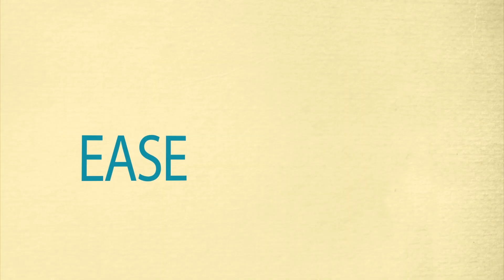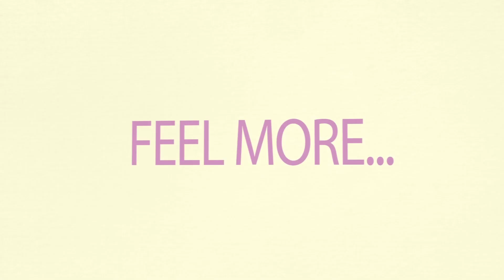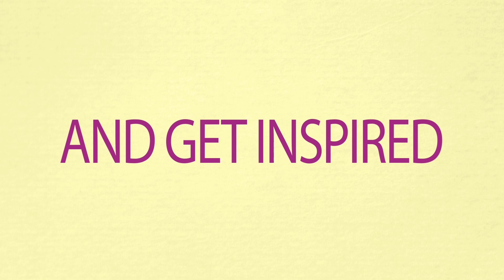Q&A with Dr. Sara: Cortisol and Women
Hi, I'm Sara Gottfried MD! I practice precision, functional, and integrative medicine. What does that mean? I look at the genetics, environment, and lifestyle of an individual and together we design ways to optimize health, function, and performance. It's not one-size-fits-all but a way to personalize your nutrition, sleep, stress levels, inflammation, detoxification, and hormone balance. I take care of all types of people from conscious leaders to professional athletes, and everyone in between. We use any means at our disposal from genomic pathway testing to VO2 max, from clinical labs to next-gen biomarkers like continuous glucose monitoring and other digital biomarkers, from bioidentical hormones to peptides. My goal is to help people live life fully, on their own terms, and buoyed by the best possible healthspan.

Buy my books:

📗THE HORMONE CURE: Reclaim Balance, Sleep and Sex Drive; Lose Weight; Feel Focused, Vital, and Energized Naturally with the Gottfried Protocol
📕THE HORMONE RESET DIET: Heal Your Metabolism to Lose Up to 15 Pounds in 21 Days
📘YOUNGER: A Breakthrough Program to Reset Your Genes, Reverse Aging, and Turn Back the Clock 10 Years
📙BRAIN BODY DIET: 40 Days to a Lean, Calm, Energized, and Happy Self
📒WOMEN FOOD AND HORMONES: A 4-Week Plan to Achieve Hormonal Balance, Lose Weight, and Feel Like Yourself Again